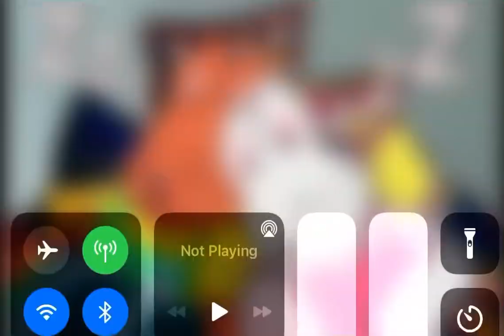Ruby & Louise Sleeping In A Cushion Pile